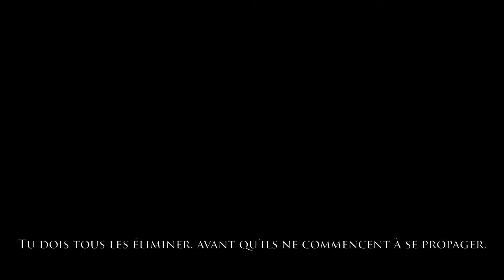Risen 2: Dark Waters - Le trailer "Le Temple de l'air" ( Defthunder - Mega-Games-Le-Blog.com )